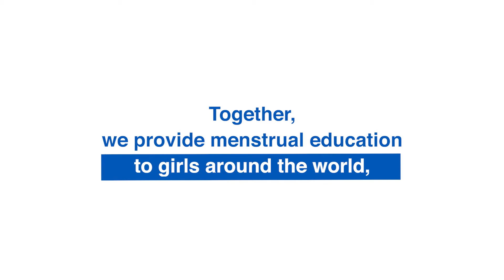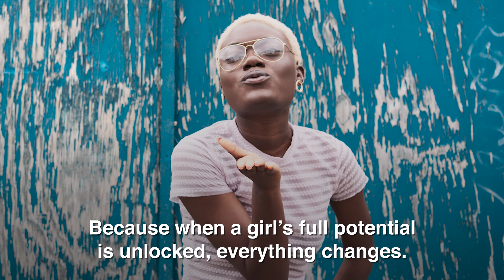Plan International, Kimberly-Clark and Kotex announce expanded partnership to support girls globally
In honor of International Day of the Girl, Kimberly-Clark, our foundation and our Kotex® brand are announcing an expanded partnership with Plan International to support girls and young women in Peru and Guatemala. The program will address social norms, stigmas and discrimination around puberty and periods. This expansion builds on our existing programming with Plan International in six countries: Brazil, Colombia, China, India, Nigeria and Vietnam. These programs, which are part of the Kotex® She Can Initiative, will reach nearly 3 million individuals globally.

We are so proud of our partnership with Plan International and the powerful impact that we are creating together around the world